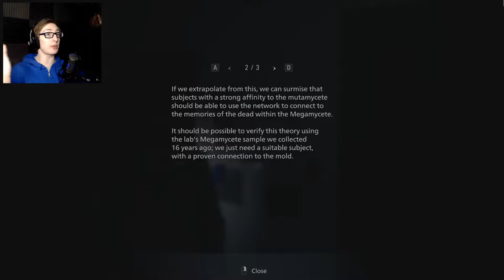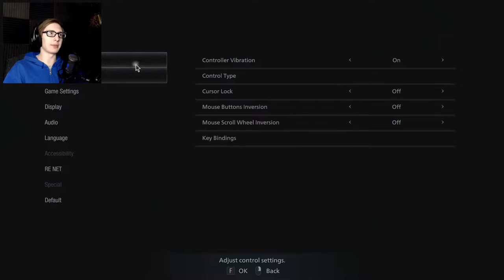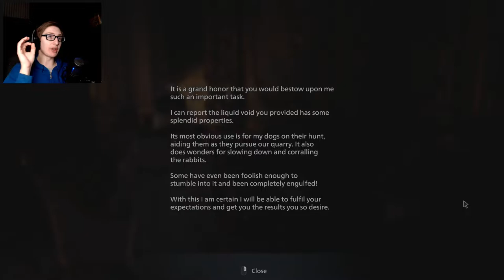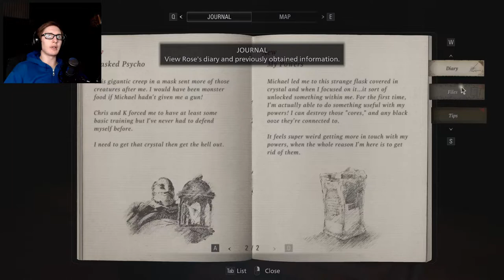THE STORY CONTINUES - Resident Evil: Village - Shadows of Rose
This is CRAZY STUFF dude